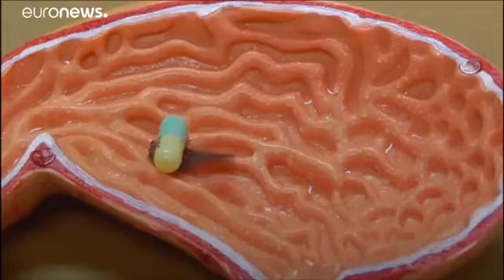Is this how drugs will be delivered around your body in the future?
A new robot with caterpillar-like legs could one day be used to deliver drugs around the human body, say scientists.

The tiny device can carry weights much heavier than its own mass and climb obstacles 10 times higher than itself, they claim.

It was developed at City University of Hong Kong and experts are now working on a biodegradable version to use in the human body. They also want to look at using different-shaped robots.

The technology has magnetic particles that enable it to be remotely-controlled by applying electromagnetic force.

“The amazingly strong carrying capability, efficient locomotion and excellent obstacle-crossing ability make the milli-robot extremely suitable for applications in a harsh environment, such as delivering a drug to a designated spot through the digestive system, or carrying out a medical inspection,” said Dr Shen Yajing, assistant professor at the university’s department of biomedical engineering.

The robot’s ability to carry heavy weights relative to its size and climb obstacles make it suitable for carrying drugs through blood or mucus, the university's press release added.

“The rugged surface and changing texture of different tissues in the human body make transportation challenging,” said Professor Wang Zuankai, who works at the university’s department of mechanical engineering.

“Our multi-legged robot shows an impressive performance in various terrains and thus has great potential for drug delivery in the body.”
Play Video
Play
Current Time
0:00
Loaded: 0%
Progress: 0%
Duration Time
1:18
Mute
Fullscreen